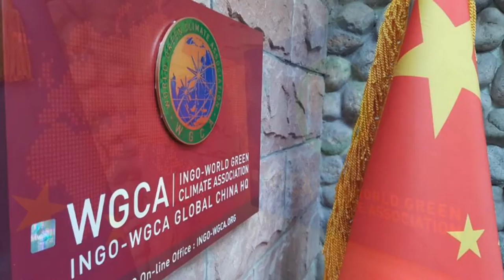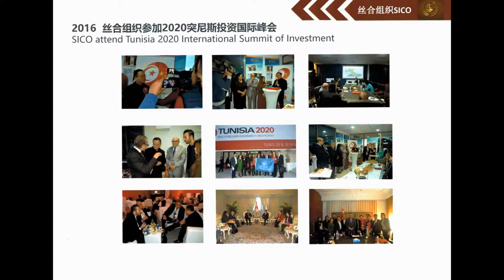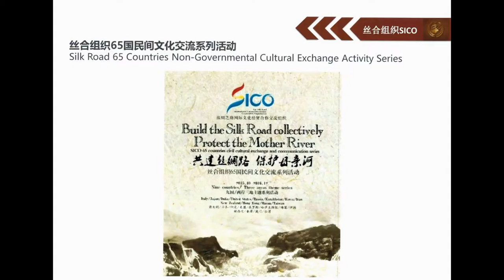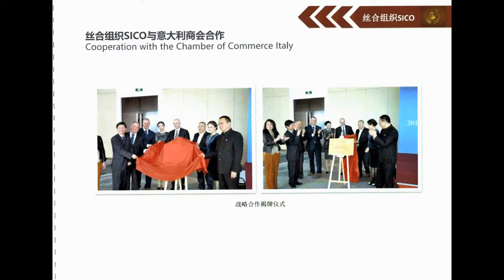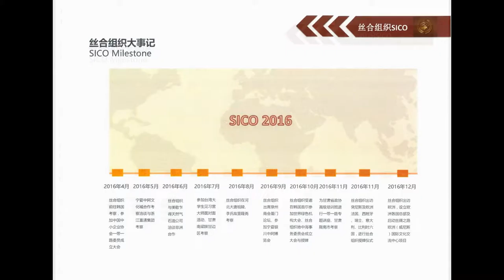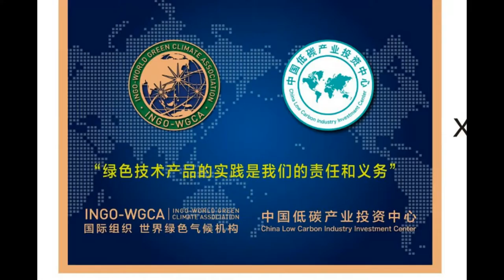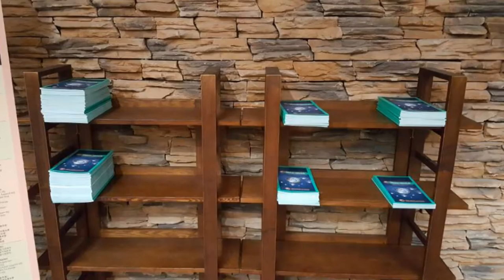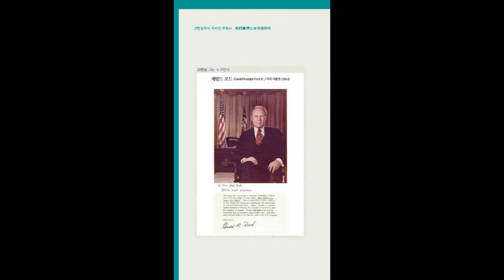국제기구 세계녹색기후기구/IO-WORLD GREEN CLIMATE ASSOCIATION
IO-WGCA
INTERNATIONAL ORGANIZATION-WORLD GREEN CLIMATE ASSOCIATION
1. Names 명 칭
1) IO-WGCA : 아이오더블유지씨에이 / 아이오더블류지씨에이 (Korean)
2) WIPMO IO-WGCA: 세계지재권관리기구 IO-WGCA (Korean)
3) International public legal person for translation into Korean and the registration of
intellectual Property Rights:
1) IO-WGCA : 아이오더블유지씨에이 / 아이오더블류지씨에이
2) WIPMO IO-WGCA : 세계지재권관리기구 IO-WGCA
3) 한글번역 및 지재권등록을 위한 국제공익 법인격 :
2. Registration of Intellectual Property Rights: Registration of Trademarks
1) European Union Intellectual Property Office (EUIPO):
Organization for EU Intellectual Property Rights Administration
2) AFRICA UNION:
(1) African Regional Intellectual Property Organization (ARIPO):
countries
(2) African Intellectual Property Organization (OAPI):
countries
3) China patent office
1) European Union Intellectual Property Office (EUIPO) : 유럽연합 지식재산권기구
2) AFRICA UNION :
- 3 -
3) 중국 특허청
3. IO-WGCA Constitution, CHARTER, AND ARTICLES